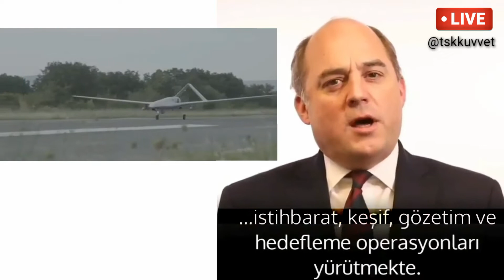İngiltere Savunma Bakanı: "Türk SİHA'ları Libya ve Suriye'de oyunun kurallarını değiştirdi "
Yunan spikerden sonra ingiltere savunma bakanı Ben Wallace'da Türk savunma sanayii'ne hayranlığını gizleyemedi, Türk silahlı insansız hava araçlarının (İHA) Libya ve Suriye'de oyunun kurallarını değiştirdiğini, ülkesinin bu alanda Türkiye'nin tecrübelerinden "ders çıkarması" gerektiğini söyledi.